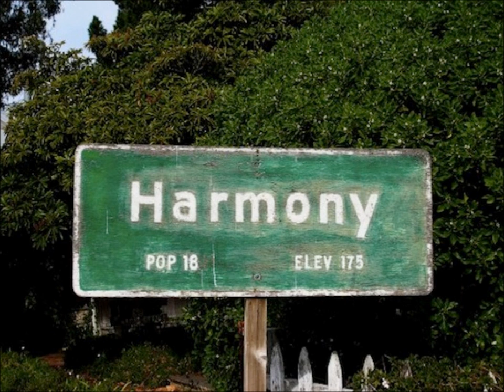The Invaders-Live in Harmony.wmv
Part 2 of the rare vault find...The Invaders are back, with a song that rings true today